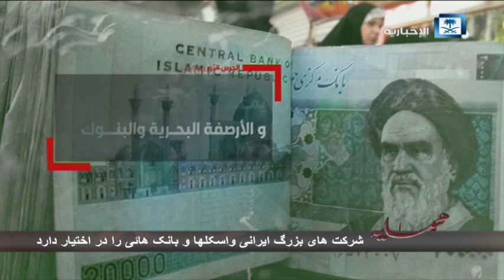تاریخ سپاه پاسداران ایران